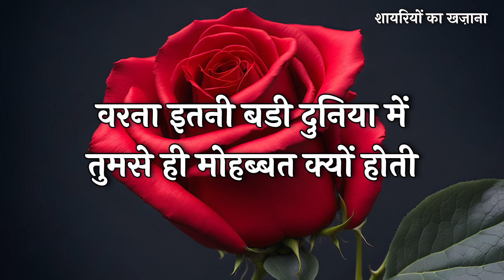Dil Se Pyar Karte Hai Dil Se Nibhayenge | Love Shayari In Hindi | Romantic Shayari